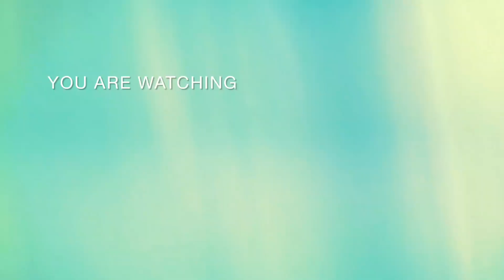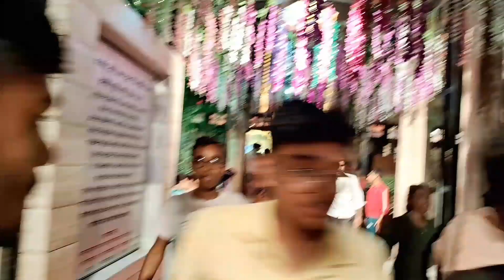Sai baba birthday 🎂 🍩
Sai baba song Telugu
Sai baba song in Tamil
Sai baba ke Gane
Sai baba patalu
birthday
birthday cake
birthday celebration
cake
saini
sumit
sumit saini vlog
vlog
vlogs
blogs

SUMIT SAINI VLOG ❤️
HANSI.HISAR.HARYANA.INDIA 🇮🇳